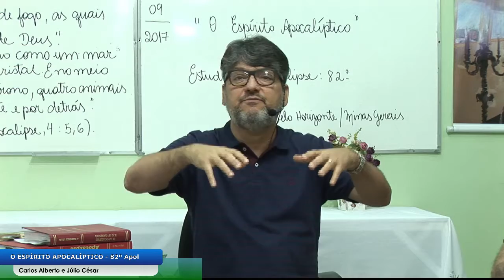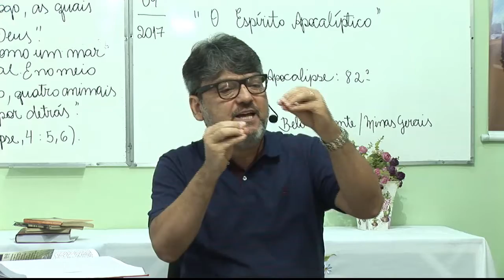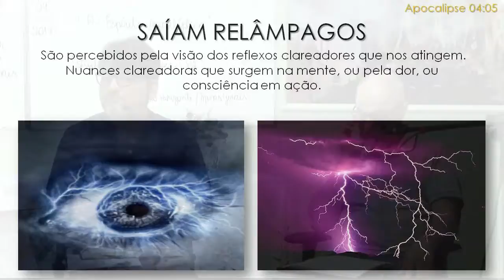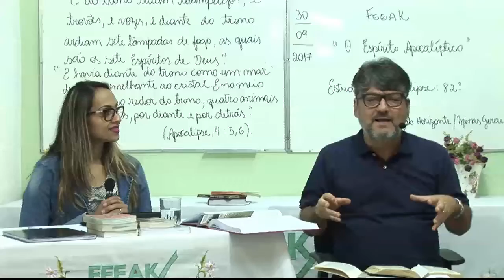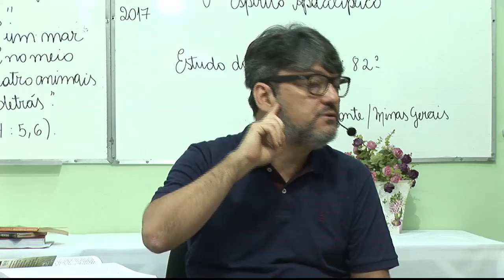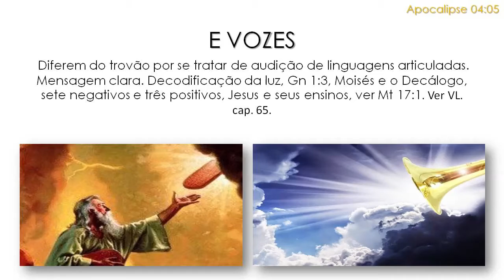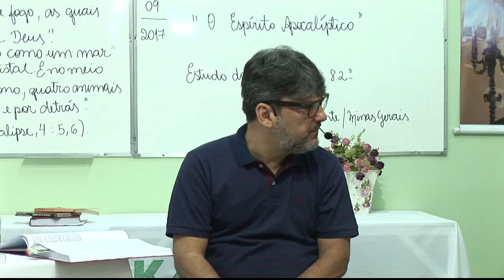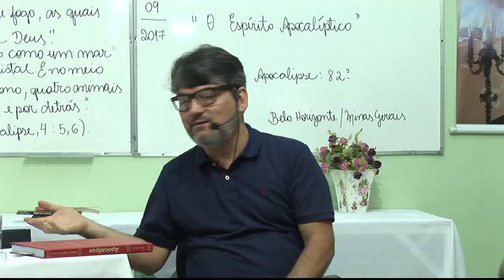Apocalipse #082 - O ESPÍRITO APOCALÍPTICO - Carlos A B Costa e Júlio C Moreira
Apresentação: Carlos Alberto Braga Costa  J C Moreira

82º O Espirito Apocalíptico - Estudo do Apocalipse - 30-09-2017

Ave, Cristo!

Programação semanal:
Reuniões Públicas:

Sábado 15:30 horas - Mediunizando